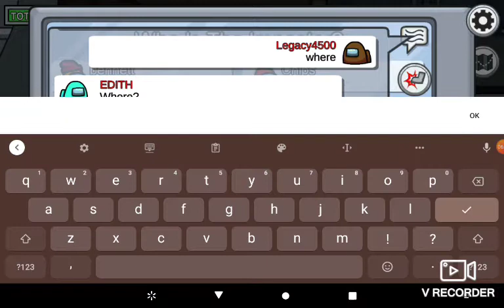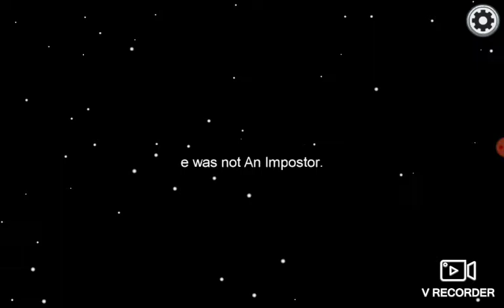playing among us part 2.